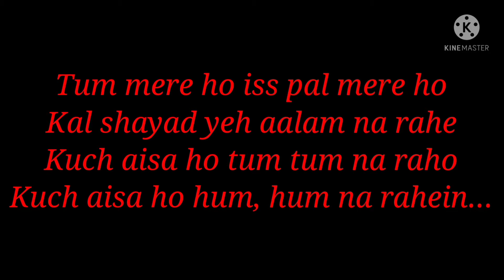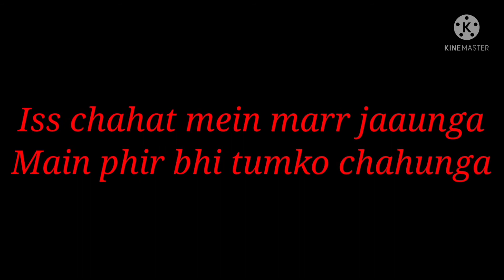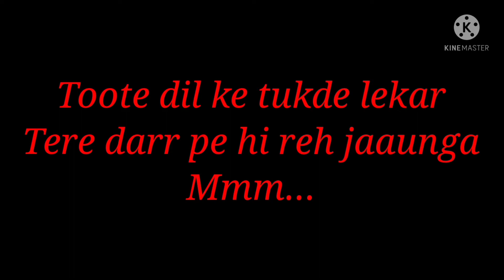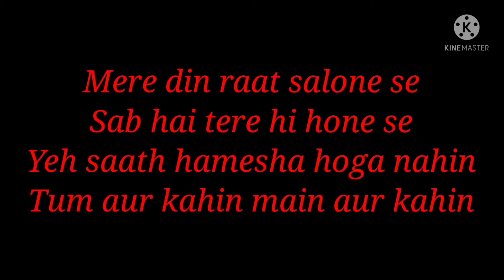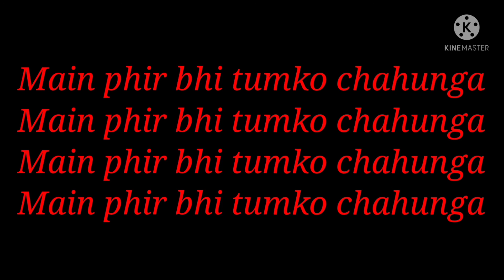Song: Phir Bhi Tumko Chahunga (Lyrics)| feat. Arijit Singh & Shashaa Tirupati|Movie: Half Girlfriend